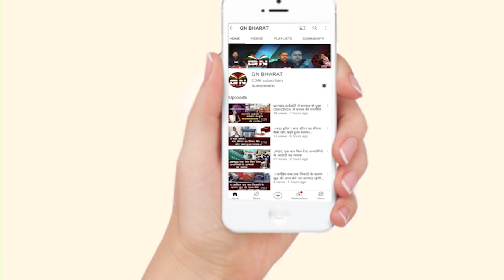1932 खतियान और नियोजन नीति पर बोले सुप्रियो भट्टाचार्य, कहा- 1932 हमारी पहचान है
1932 खतियान और नियोजन नीति पर बोले सुप्रियो भट्टाचार्य, कहा- 1932 हमारी पहचान है